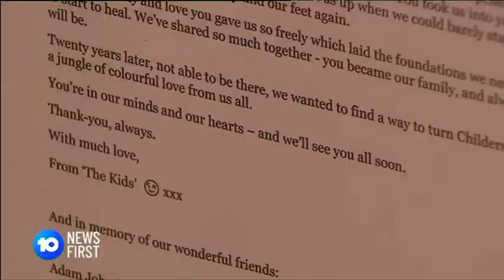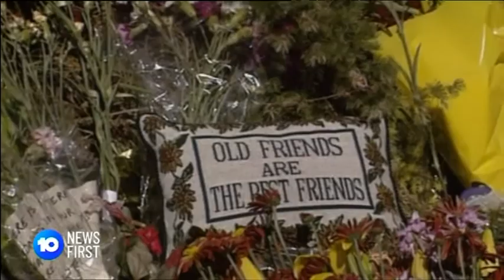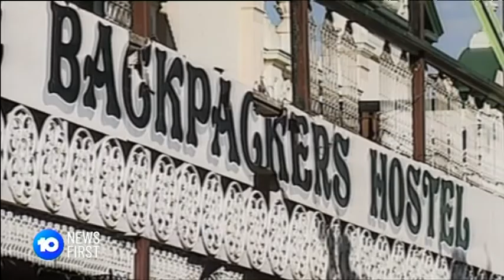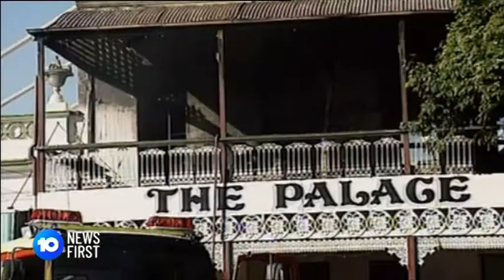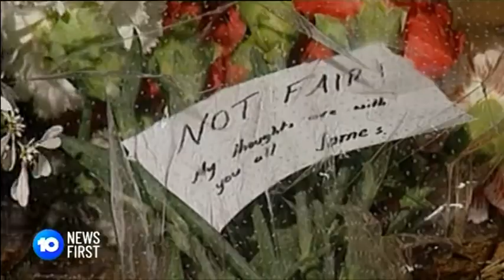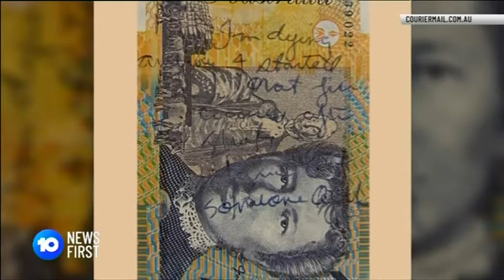TEN NEWS FIRST: CHILDERS 20YRS ANNIVERSARY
Ten News First coverage of the anniversary of the Childers, Palace Hostel Backpackers fire. 2020. For submission in 2020 Clarion Awards.